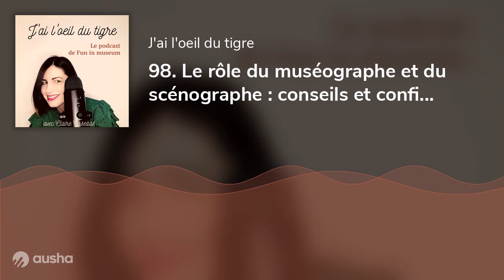98. Le rôle du muséographe et du scénographe : conseils et confidences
☕Dans cet épisode plus intimiste et "interview", je réponds aux questions qu'on me pose le plus souvent sur mes 2 métiers. C'est même quotidien, ces explications ! Je me suis dis que vous les partager, vous intéresserait donc 😜👋 Parmi les questions réponses dans cet épisode "coulisses" avec moi :Pourriez-vous définir en quelques mots votre métier ? Quelles sont les missions de votre métier, ses conditions d’exercices ainsi que ses finalités ?   Qu’est-ce qui vous a donné envie de devenir scénographe/muséographe ?   Selon vous, quelles sont les compétences requises pour mener à bien votre métier ?Pouvez-vous lister les différents métiers avec lesquels vous collaborez ?Quel projet a été le plus marquant dans votre carrière ?Quelles expériences passées ou projets vous ont le plus influencé dans votre approche de la muséographie ?   Quelle est la chose la plus importante lors de la réalisation d’une muséographie ?   Comment arrivez-vous à intégrer une histoire dans un projet ?   Quelles tendances nouvelles dans le monde de la muséographie vous passionnent le plus actuellement ?   Comment voyez-vous le musée de demain, plus fun ? plus accessible ? plus numérique ?  Quel est votre ressenti sur votre métier et le monde de la culture aujourd’hui ?   Comment concilier la vie en tant qu'entrepreneuse et sa vie personnelle ?   Quels conseils donneriez-vous aux jeunes qui souhaitent travailler dans le monde de la culture ? Si vous aviez un conseil à la vous plus jeune, quel serait-il ?

👍Merci aux étudiantes du Master PatNum de l'Université La Catholique de Lille et de l'ESDAC de Lille pour leur inspiration pour cet épisode ; et à toutes celles et ceux qui me font chaque jour me poser ces questions sur mon métier et mes engagements.